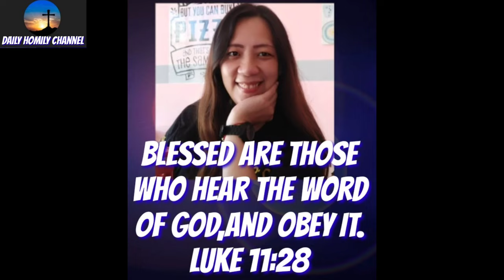Think globally,act locally homily by Bishop Abet Uy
Come & join us! let's hear this very inspiring homily by Bishop Abet Uy